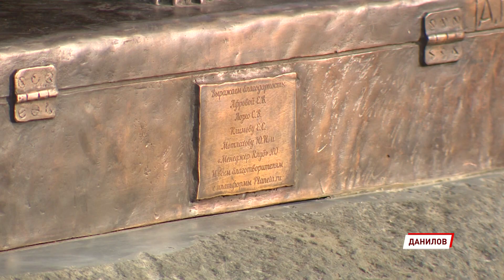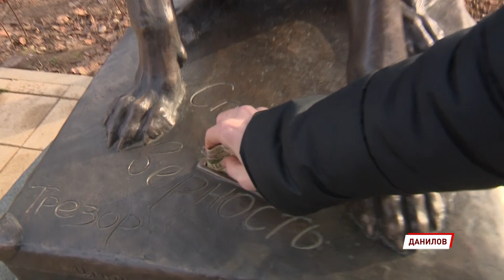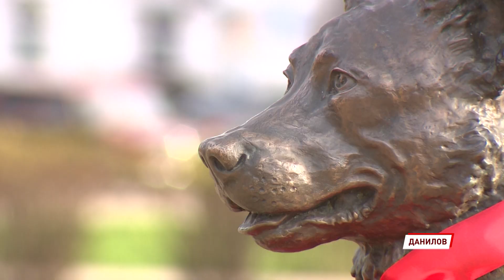В Данилове установили первую в области бронзовую скульптуру собаке